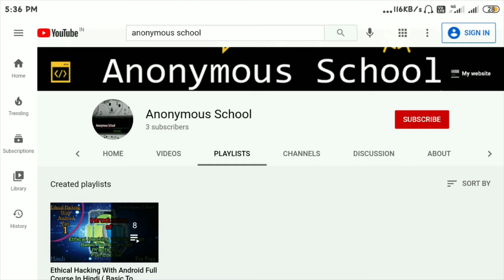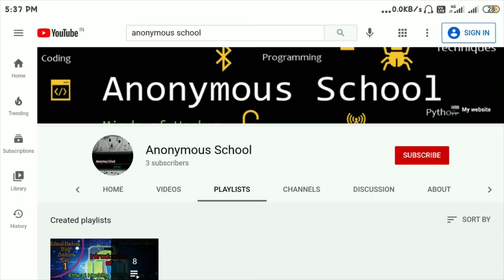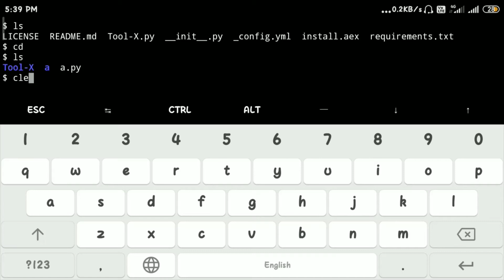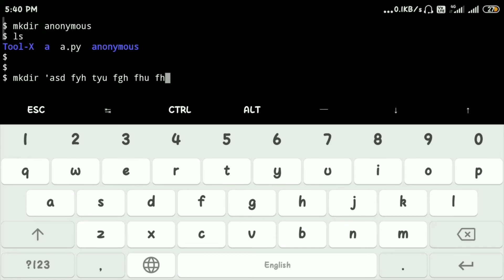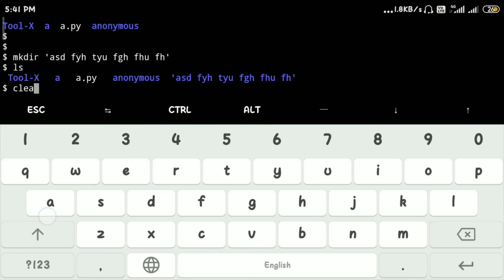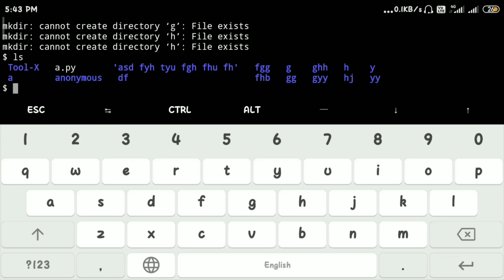How to Make folders in Termux | Commands to make folder in termux & Kali | Part 18 | Hindi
Anonymous School
               (Minds of Hacker)

      Hello Friends , Welcome to Anonymous School. In this video , I am showing you , How to Make Folders in Termux.
      If you have any doubt or any questions then comments please.
     For More information & for theory part of this video, visit blog of this channel ( link is below). In blog you will see the all information, requirements, download & commands that you in videos.

             This channel & videos on this channel are only for Education purpose. If you use steps show in videos for illegal purpose or for other reasons to harm anyone , then our channel is not responsible for any reason. Then I request to you to use this for only educational purpose.

Copyright Content :-

Don't Make Learning Hard